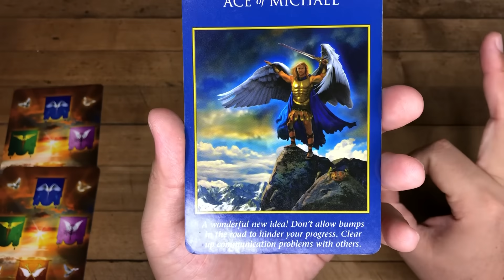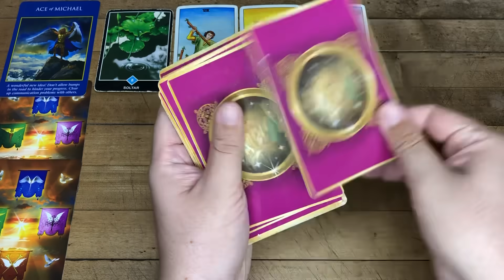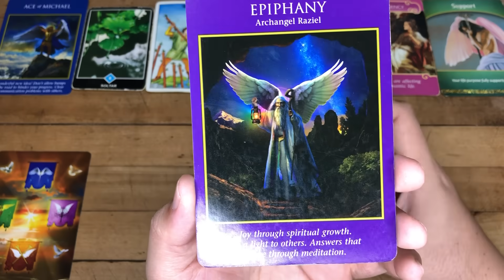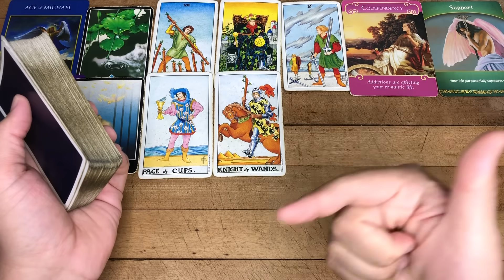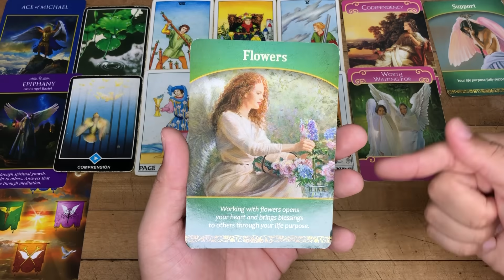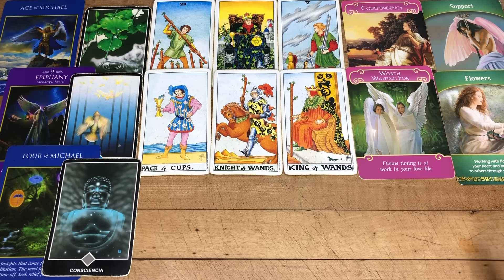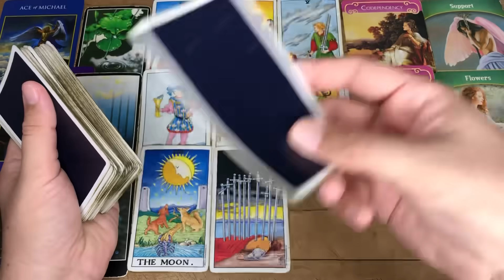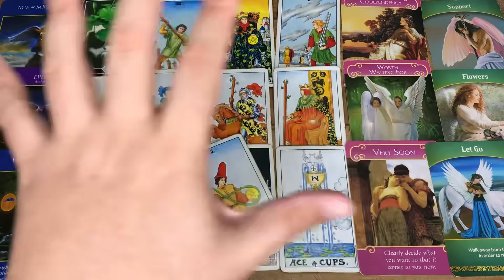PISCIS HOROSCOPO ENERO FEBRERO Y MARZO 2024 FELIZ AÑO NUEVO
Te Decreto Luz y Progreso
Love,
J.

Reglas del Chat y Comentarios:
1- Mensajes de Spam y Publicidad serán Bloqueados y Reportados
2- Ser respetuosos en los comentarios
3- Reporta la cuenta que te recomiende contactarlo por WhatsApp